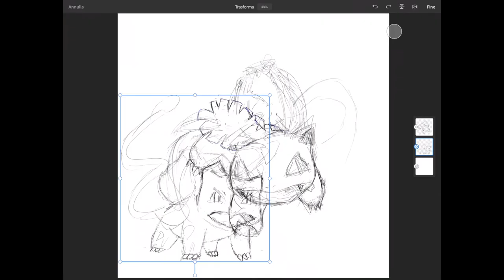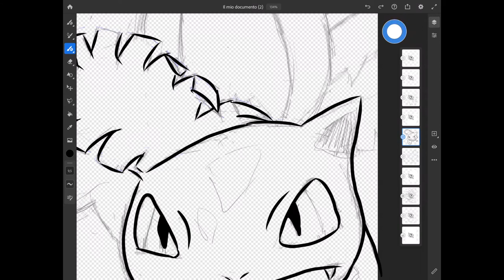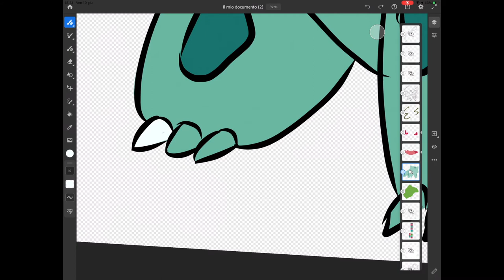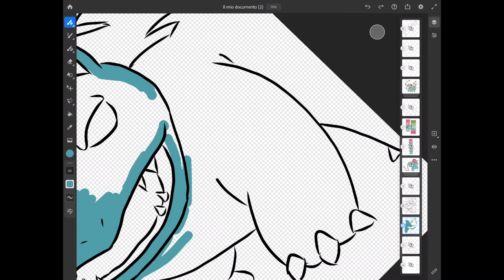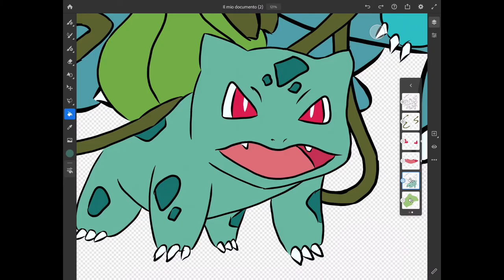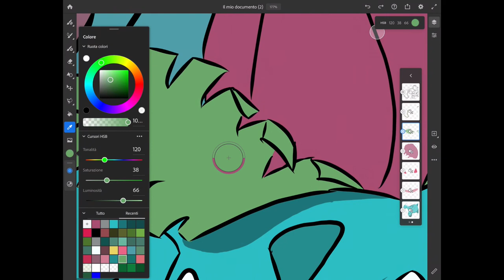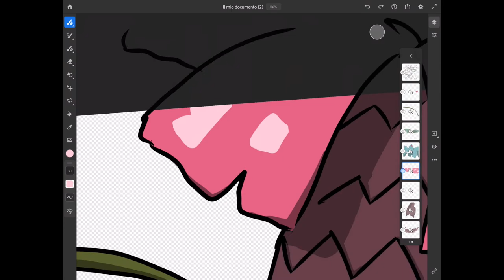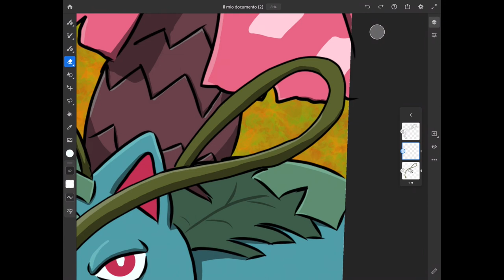SpeedDraw Bulbasaur evolutions on AdobeFresco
Myself SpeedDraw on AdobeFresco software.

Inspire And Motivate
By Mixaund

Tears in Rain
by Scott Buckley

Heading South
by  FSM Team